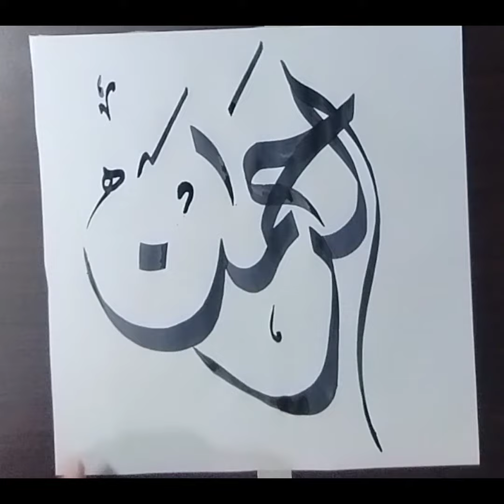Calligraphyfonts | calligraphytutorial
calligraphy
calligraphy letters
calligraphy arabic
calligraphy art
calligraphy urdu
Calligraphy qoutes
Calligraphy work
Calligraphy tutorial
calligraphy font